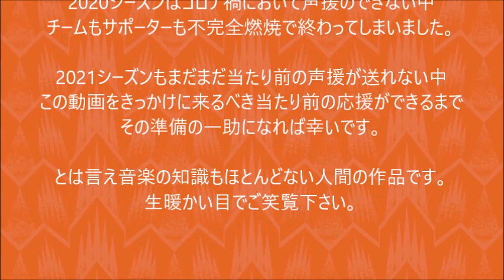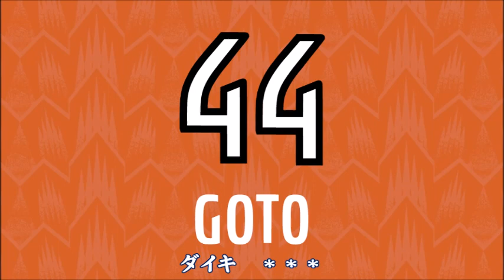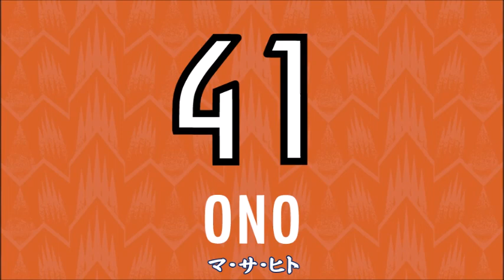大宮が傍にある人生式 2021コール＆チャント集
2021シーズン　大宮アルディージャ選手一覧

1 笠原 昂史　00:16
40 フィリップ クリャイッチ　01:30
31 上田 智輝　02:36
44 後藤 大輝　02:44
3 河本 裕之　02:53
6 河面 旺成　03:34
8 馬渡 和彰　04:18
13 渡部 大輔　04:29
20 櫛引 一紀　05:14
24 西村 慧祐　05:21
25 高山 和真　05:30
42 山越 康平　05:37
43 山田 将之　06:13
4 松本 大弥　06:20
5 石川 俊輝　06:28
7 三門 雄大　06:59
9 菊地 俊介　07:40
10 黒川 淳史　08:32
11 奥抜 侃志　09:16
15 大山 啓輔　09:47
22 翁長 聖　10:19
26 小島 幹敏　10:26
37 松田 詠太郎　10:58
41 小野 雅史　11:09
48 柴山 昌也　11:17
17 ネルミン ハスキッチ　11:25
18 高田 颯也　12:31
19 イバ　12:39
23 矢島 輝一　12:50
27 中野 誠也　12:58
30 藤沼 拓夢　13:10
34 佐相 壱明　13:18
49 大澤 朋也　13:28
監督 岩瀬 健　13:37